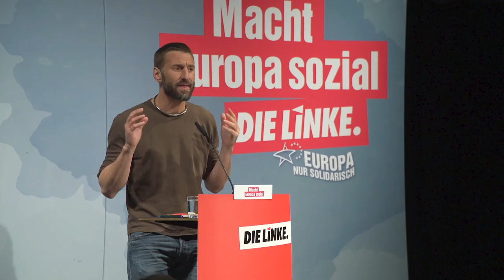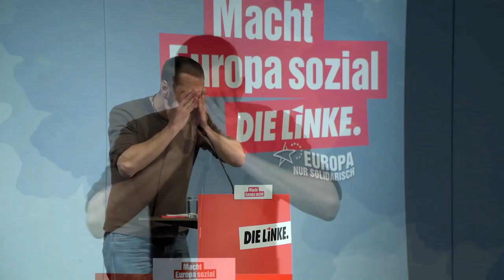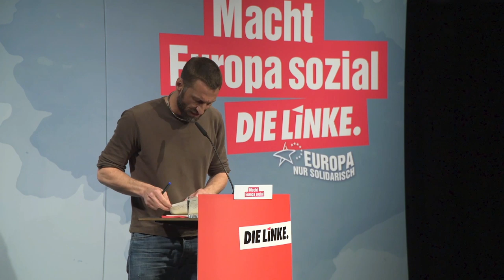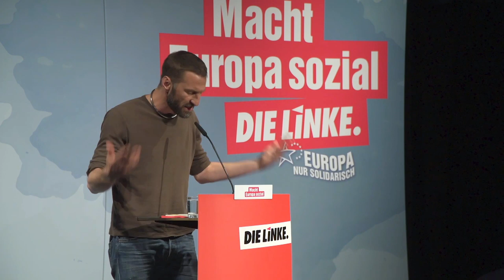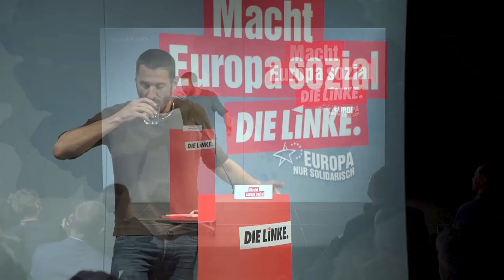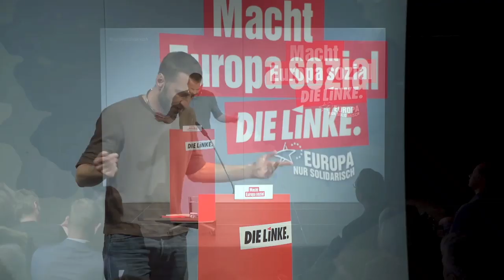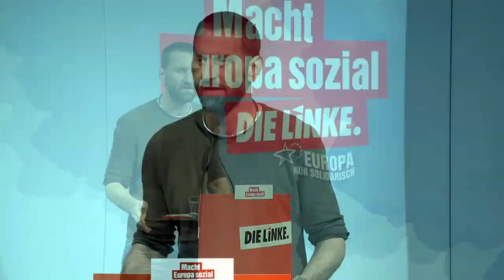Europa-Konvent: Tadzio Müller von der „Climate Justice Action“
Es ist für eine linke Kraft alternativlos, radikalen, kompromisslosen Klimaschutz und Klimagerechtigkeit zumachen, weil es in der Klimapolitik eine Zeitenwende gegeben hat. Es gibt „vor Greta“ und „nach Greta“